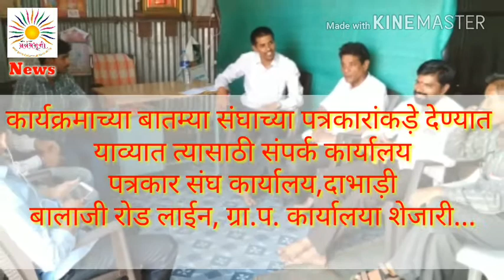दाभाडी पत्रकार संघाची बैठक संपन्न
5/9/2017 रोजी पत्रकार संघाची बैठक घेण्यात आली होती.